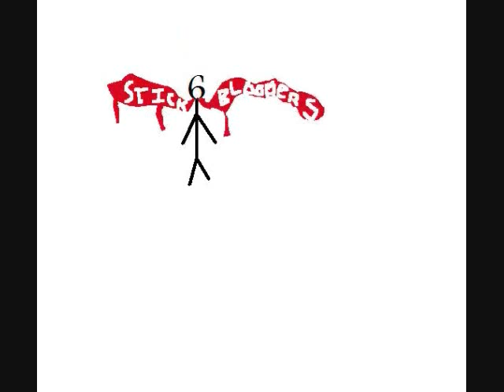Stick bloopers 8 1000lb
the next SB